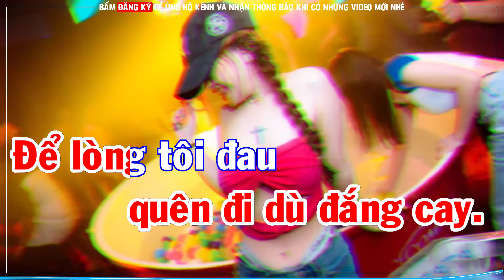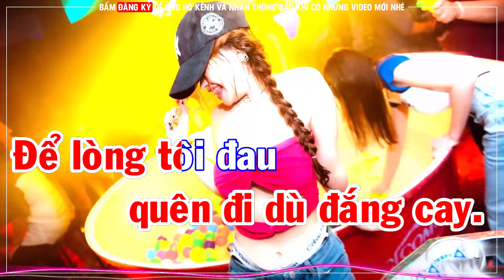Người Đã Xa Karaoke DJ Remix Tone Nữ Người đã xa con tim giờ hư hao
conglap Beat Karaoke Do Công Lập Tự Làm Rất Vui Mọi Người Đóng Góp ý Kiến! Công Lập Xin Chân Thành Cảm Ơn! Xin chân thành cảm ơn!

 Nhạc sĩ sáng tác: Phạm Việt Hoàng

Người đã xa cho lòng ta ôm vết thương đau
Bao tháng ngày biết em bây giờ nơi nào
Tìm khắp nơi thiên đường hay nơi chốn xa xôi
Tôi vẫn tìm biết em bây giờ ở đâu
Người đã xa đem tình tôi đi đến muôn nơi
Em có còn nhớ bao ân tình thuở nào
Chờ mãi thôi sao mà em chưa đến bên tôi
Tôi vẫn chờ vẫn ôm ân tình thuở xưa

Đến rôi đi người đến làm chi
Chỉ gieo thêm bao nhớ thương trong lòng tôi
Đến làm chi rồi nói tiếng biết ly
Làm tim tôi mãi đớn đau bao ngày qua
Khóc mình tôi buồn đau chỉ mình tôi
Nhưng sao tôi vẫn mong em quay về bên mình
Biết làm sao tình tôi đã gửi trao
Giờ đây riêng tôi đớn đau riêng mình tôi!